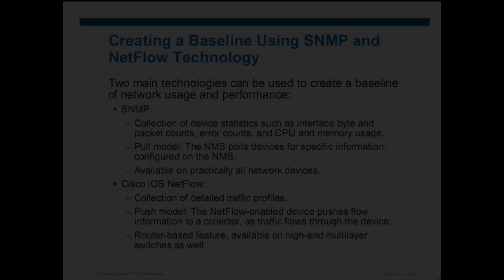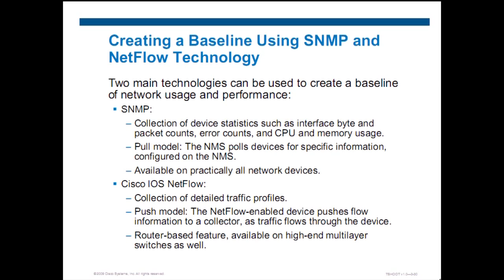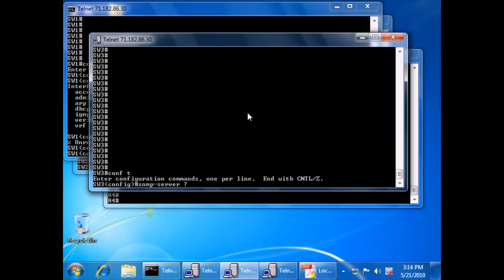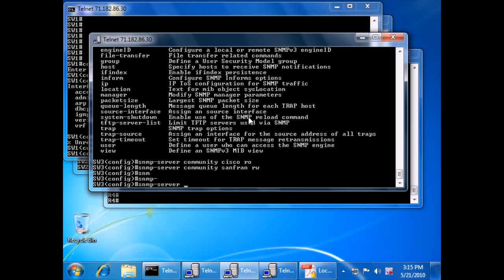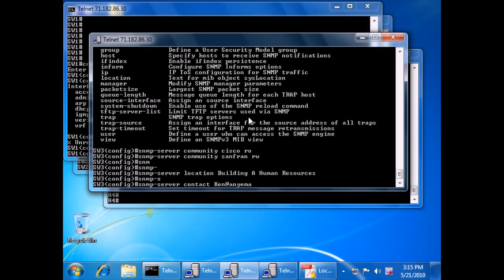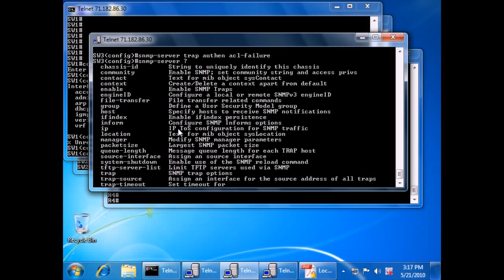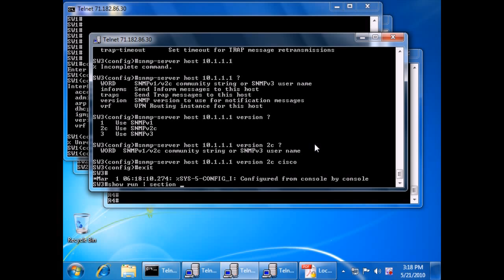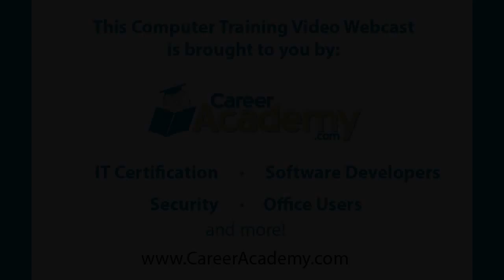Cisco CCNP TSHOOT 642-832 Training - Configuring SNMP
This video is part of a course that prepares you for 642-832 Cisco CCNP TSHOOT certification.